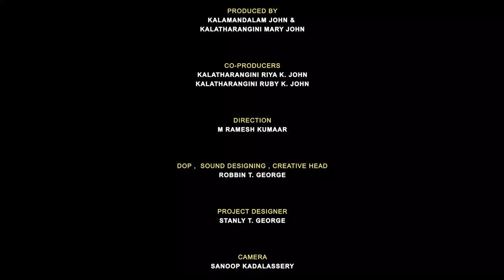Acharya Uvaacha 40 Pathmabhushan Dr. KALAMANDALAM RAMANKUTTY NAIR, Rajanandan.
A review of Pathmabhushan Dr. Kalamandalam Ramankutty Nair, Kathakali Artist Retd. Principal Of Kerala Kalamandalam. Rajanadan Kathakali Co Ordinator.